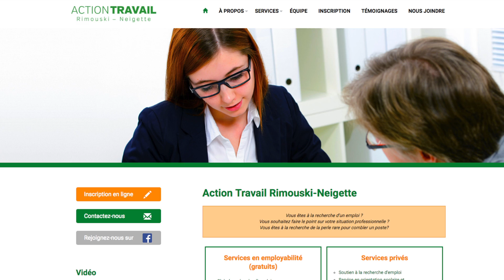Louise DesRosiers: Agente de développement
Louise nous raconte son parcours et nous parle de ses nouveaux défis au Témis.